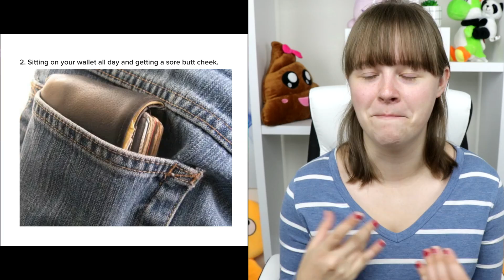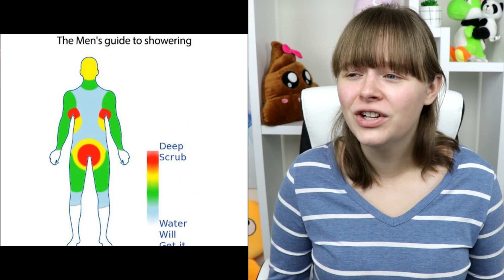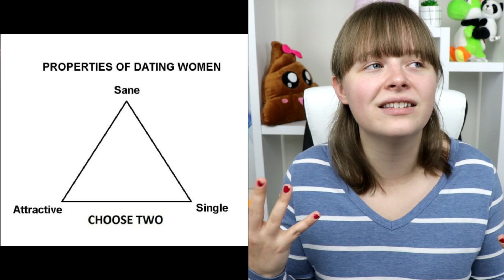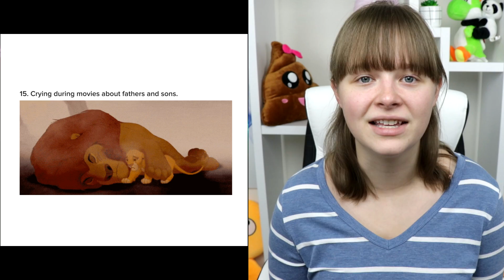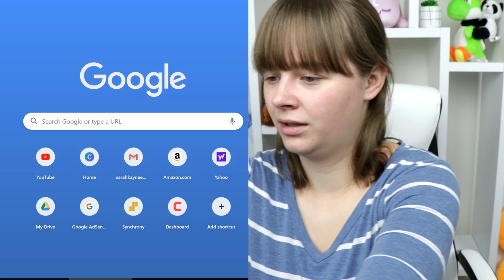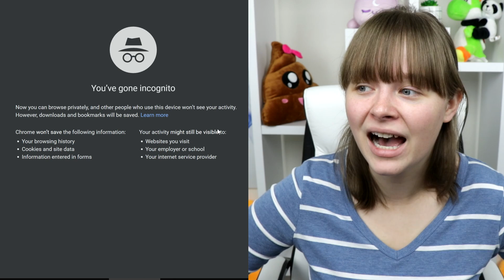Struggles Only GUYS Understand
Cameo: @sarahkaynee